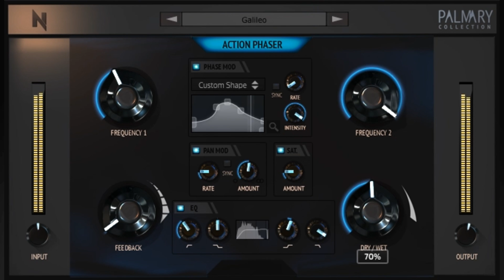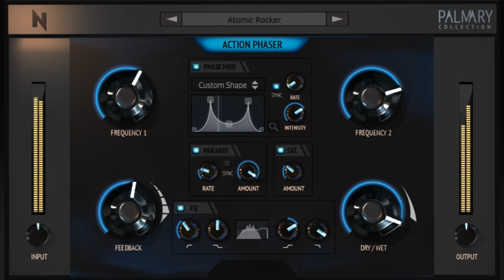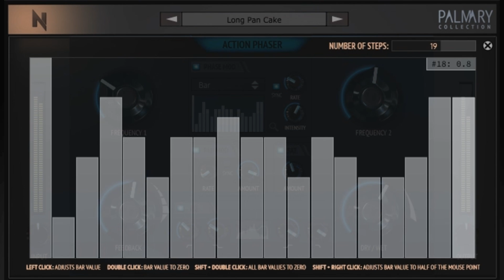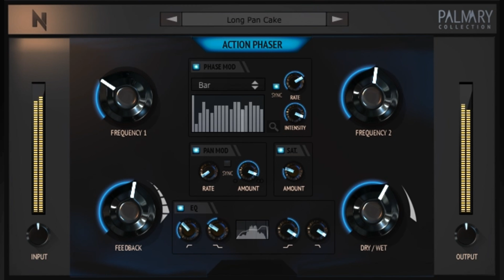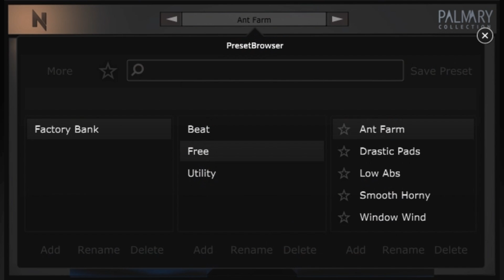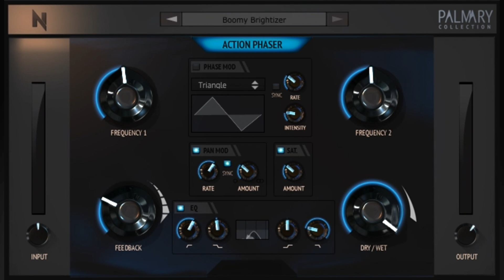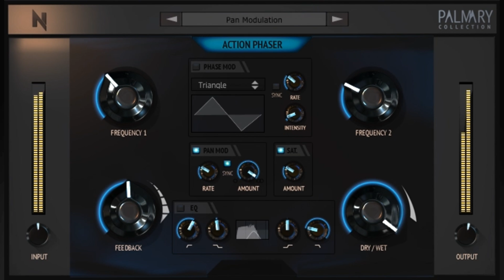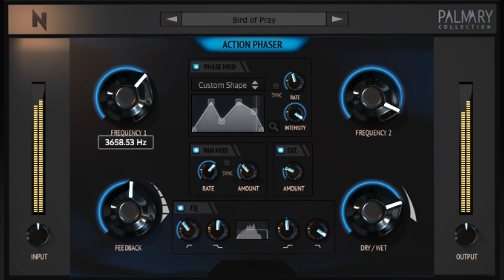【Limited Time Free!?】$99→$0! Best Free Modulation VST Plugin? Action Phaser by NoiseAsh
Get Action Phaser by NoiseAsh for free as a monthly freebie!

00:00 Brief Overview of All Features
02:13 All Preset Demo

【Limited Time Free!】 Best Free 808 Bass Kontakt libraries? This Is Phat! 808 Engine, Red Sounds, VST

【New Free VST!】 Best Free Mastering VST Plugin? Master Match X Lite, T-RackS 6 INTRO, IK Multimedia

【New Free VST!】Difinitely Best Free Drum Machine Synth Plugin in 2024? Triaz Player by Wave Alchemy

【Free VST!】Top Free Piano VST Plugin for Afrobeats, Reggaeton, or Lofi etc.? Afro Keyz by AfroPlug

Action Phaser is a stereo phase modulation effect processor with an advanced modulation system that pushes your limit to the highest possible levels.

These words are the summary of Action Phaser. We wanted to build a phaser unit that can be used so easily but holds the power of the both vintage analog and modern digital features together. We’ve hardly researched lot’s of hardware phaser units. Summing all of the knowledge and sweating our development team’s guts out; this little monster was born.

ADVANCED PHASE MODULATION

Action Phaser is a stereo phase modulation effect processor with an advanced modulation system that pushes your limit to highest possibility levels. There are three modulation sources: a custom shape envelope follower, the LFO with 5 waveforms, a 32-step sequencer and each modulation sources can be assigned in-sync or free-sync modes.

BEYOND BEING A PHASER

Pan Modulation, Analog Tape Saturation and Analog Filter / EQ units are included. You can combine all of this features and apply what’s on your mind very quickly. You won’t believe your ears because of doing it easily in such a short time.